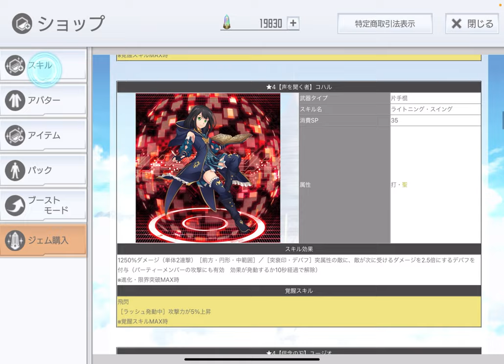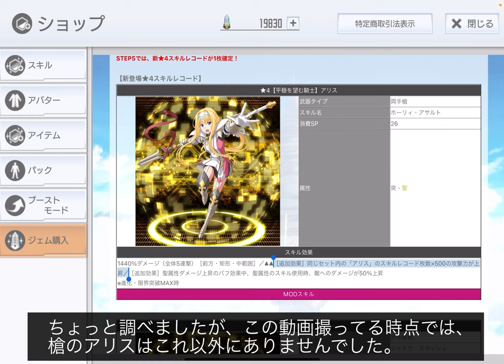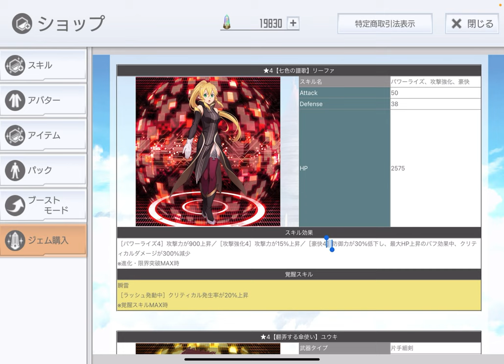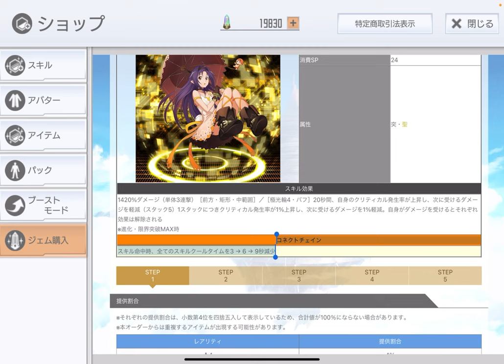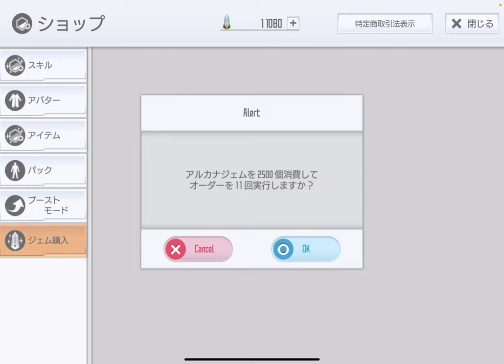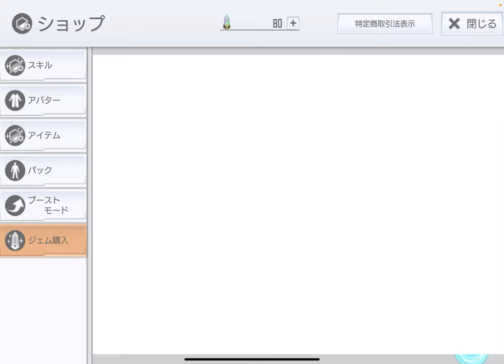【SAOIF】テイルズコラボオーダー第2弾引いてみた！ピックアップされた新規スキルも見ていく！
テイルズ第2弾のシノン直剣MODは、
【早撃ちマスター】シノンとも相性が良いです。

『テイルズ オブ』シリーズコラボオーダー第一弾のまとめ

『テイルズ オブ』シリーズコラボオーダー第二弾のまとめ

m(_ _)m